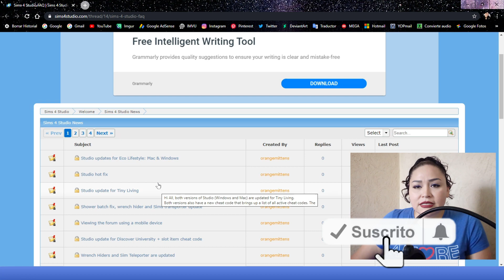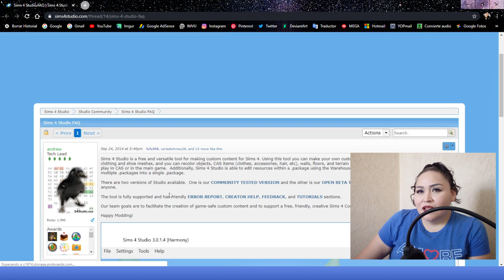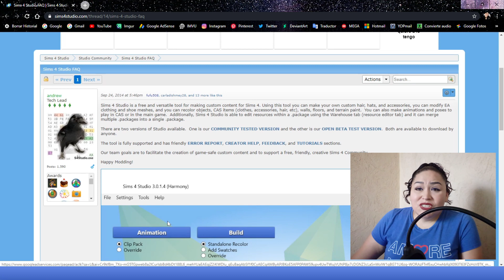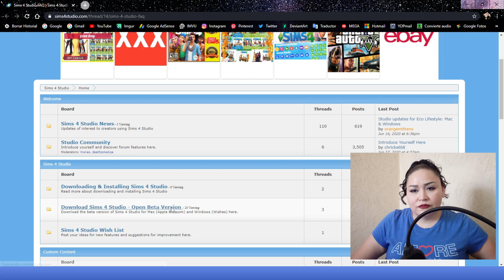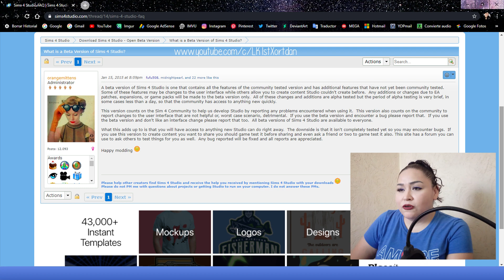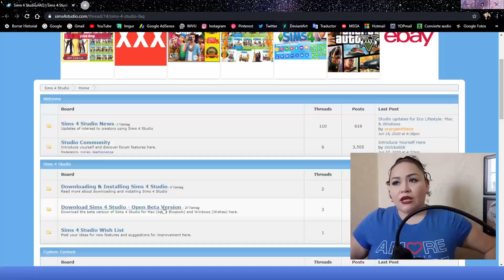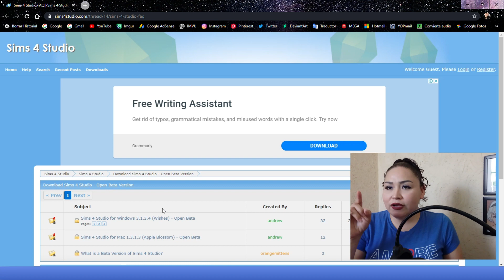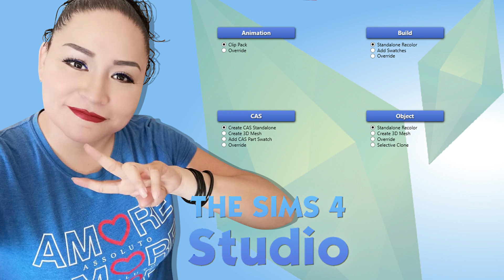Investigando sims 4 studio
👉  Lk1stXortdan 15042020

👉   En este espacio le doy vida a mi imaginación 🎦
        Amo dibujar, amo a mi Gordo 😻 y amo a mi Novio 👱
        En este canal puedo expresar mis ideas
        y conocer gente de todo el mundo 🙌
        lo único que pido es respeto y criticas constructivas 😘
        Todo la negatividad esta fuera de mi vida y de mis espacios 🚫
        Sonríe que solo hay una vida y tenemos que vivirla 💜💜

🔷🔷🔷 BÚSCAME EN IMVU 🔷🔷🔷
🏡 VISITA MI HOME PAGE  EN IMVU Y AGREGAME

🔶🔶🎥 ESTOS SON LOS DISPOSITIVOS & APPs QUE USO PARA GRABAR MIS VIDEOS 🎥🔶🔶
📱    Telefonos con los que grabo videos:

📹 CAMARA PARA VLOGS Y RECETAS:
👉 Vixia HF R70

👉 If you're a brand or a commercial organisation interested in using NCS music on Youtube or anywhere else, get in touch at